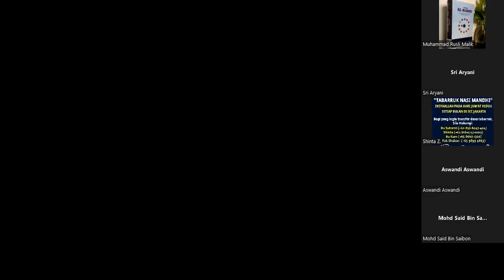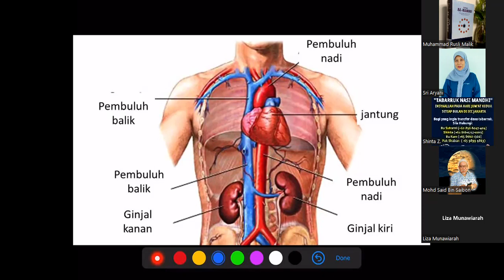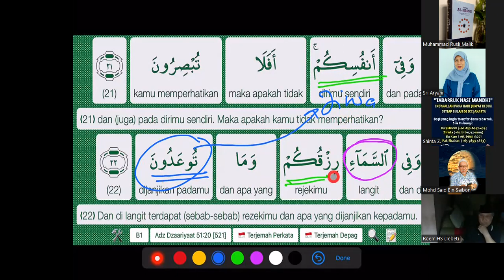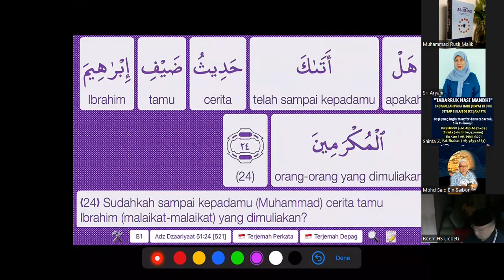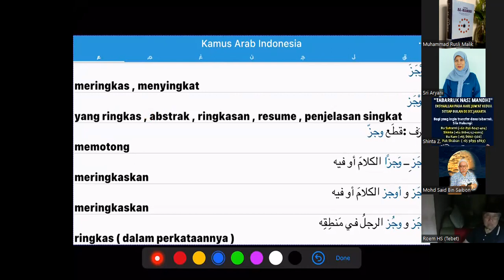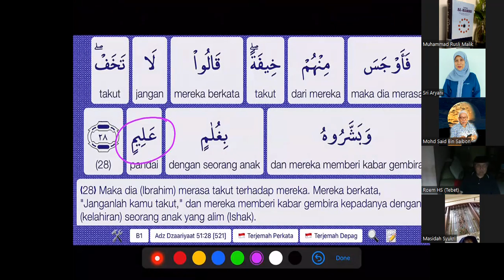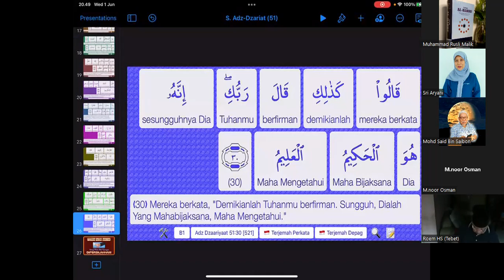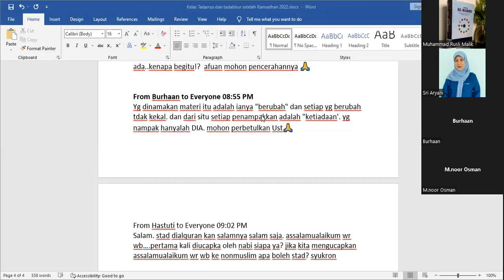Tadabbur QS 51 ayat 21-30 Ustad Rusli Malik